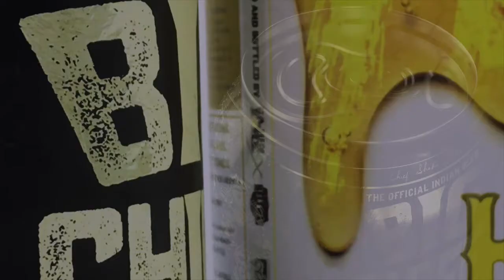The Chief Is Coming X Voices of Congo Square trailer 1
The Chief Is Coming! ™
It is officially Carnival Time. We invite you to experience the play that inspired the Big Chief beer, Voices of Congo Square.

The Voices of Congo Square is a piece that represents the African history of carnival traditions in New Orleans. It’s the history of Congo Square, which is on the national registry of historic places. Voices of Congo Square captures the language of the drum and the dance. All of the glory and mystery of New Orleans is on stage telling this one of a kind story through choreographed music, song, and dance for one night at the historic Saenger Theater the evening of Friday March 27th 2020 in its most authentic form. Live drummers, live brass, 80+ suits. For more details visit the following links.

Visit ChiefShaka.com to follow the Chief.

Tickets Are Now On Sale:
SaengerNOLA.com/Shows/Voices-of-Congo-Square
Rsvp for this one of kind experience and enjoy a refreshing pint or two of Big Chief Crème Stout to celebrate the season. Cheers!

Celebrate Carnival season in style with these Black Brew Couture threads. BlackBrewCouture.com/Collections/Big-Chief